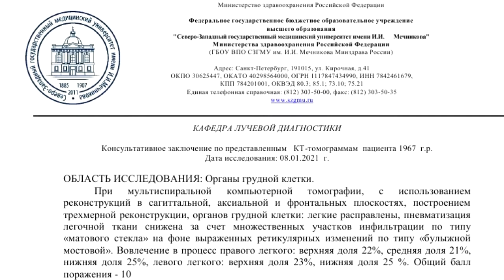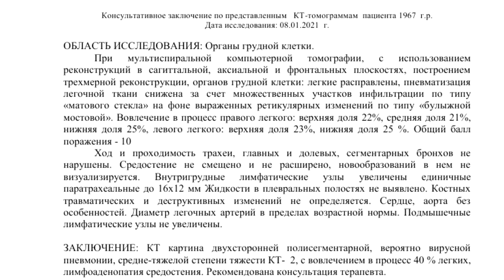ПОРАЖЕНИЕ ЛЕГКИХ 40 процентов на расшифровке КТ грудной клетки. САТУРАЦИЯ легких при пневмонии 96%.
📝 Для исключения ПОРАЖЕНИЯ ЛЕГКИХ 40 процентов при сатурации легких 96% направьте нам заявку для видео расшифровки КТ грудной клетки.
📺 Используйте для создания и загрузки архива с КТ грудной клетки ВИДЕОИНСТРУКЦИИ

👪 Прочитайте ОТЗЫВЫ пациентов , обращавшихся к нам за расшифровкой КТ грудной клетки за 1500 руб. при поражении легких 40 процентов.

🛌 От ПАЦИЕНТА:
"14 ноября заболел коронавирусом. 19 ноября сделал первое КТ - 30-40% поражения легких. 23 ноября лег в больницу, сделали второе КТ - 50-60% поражения легких. 27 ноября - результат КТ аналогичный. 2 декабря - четвертое КТ - 30% поражения легких. 3 декабря выписан из больницы. В настоящее время кашель, отдышка отсутствуют. Сатурация на уровне 96-98%. Чувствую себя отлично. Последнее КТ сделал 8 января."

📩 ЗАКЛЮЧЕНИЕ по КТ грудной клетки стоимостью 1500 руб. мы вышлем на ваш e-mail в течение 2-4 часов.
🎞 ВИДЕО С РАСШИФРОВКОЙ СНИМКОВ КТ грудной клетки по цене 500 руб. как иллюстрацию к основному заключению мы вышлем в течение 12-24 часов при заказе услуги.

При мультиспиральной компьютерной томографии, с использованием реконструкций в сагиттальной, аксиальной и фронтальных плоскостях, построением трехмерной реконструкции, органов грудной клетки: легкие расправлены, пневматизация легочной ткани снижена за счет множественных участков инфильтрации по типу «матового стекла» на фоне выраженных ретикулярных изменений по типу «булыжной мостовой».

Вовлечение в процесс правого легкого: верхняя доля 22%, средняя доля 21%, нижняя доля 25%, левого легкого: верхняя доля 23%, нижняя доля 25 %. Общий балл поражения - 10.

⏩ ЗАКЛЮЧЕНИЕ: КТ картина двухсторонней полисегментарной, вероятно вирусной пневмонии, средне-тяжелой степени тяжести КТ-2, с вовлечением в процесс 40 % легких, лимфаденопатия средостения. Рекомендована консультация терапевта.

📚 ОБРАЗЦЫ ЗАКЛЮЧЕНИЙ КТ грудной клетки при 40 процентов поражения легких и сатурацией 96% при пневмонии на , где с ними можно ознакомиться и скачать.

💬 КОММЕНТАРИЙ врача-рентгенолога:
"Сейчас в легких, на мой взгляд, около 40% поражения. Ситуация сложная, но не критичная. Если самочувствие и сатурация нормальные будут, то с КТ контролем торопиться не стоит.
Лучше сделать его месяцев через шесть, чтобы оценить исход заболевания."

©️ КТ картину двусторонней полисегментарной, вероятно вирусной пневмонии, средне-тяжелой степени тяжести КТ-2, с поражением 40 % легких, описал на КТ второе мнение грудной клетки врач-рентгенолог высшей категории к.м.н. Котов М.А., асс. кафедры лучевой диагностики СЗГМУ им. И.И. Мечникова, главный врач центра КТ «Ами» (г. Санкт-Петербург)

❓ ВОПРОС пациента:
"В тексте расшифровки написано "Вовлечение в процесс правого легкого: верхняя доля 22%, средняя доля 21%, нижняя доля 25%, левого легкого: верхняя доля 23%, нижняя доля 25 %", а в заключении "с вовлечением в процесс 40 % легких". Не объясните почему так?"

☎️ СДЕЛАЙТЕ заказ на пересмотр КТ грудной клетки по тел.

💭 ОТВЕТ к.м.н. Котова М.А.:
"Вовлечение в процесс правого легкого: верхняя доля 22%  - 2 балла, средняя доля 21% - 2 балла, нижняя доля 25% 2 балла,левого легкого: верхняя доля 23% 2 балла, нижняя доля 25 % - так же 2 балла. Общий балл поражения - 10. Легкие состоят из отдельных долей, чем больше долей поражено, тем  хуже - так как внутри доли инфекция распространяется быстрее, чтобы учесть это введен коэффициент 4, итого 10 баллов и коэффициент 4 - получается 40% поражения легких. На мой взгляд эта методика достаточно точна, и позволяет получать схожие результаты у разных врачей, т.е. сделать единую оценку тяжести заболевания.

Расчет поражения легких ведется по степени вовлечения как общего объёма легочной ткани, так и по числу вовлеченных долей (сегментов) легких. Изначально была введена система, с использованием баллов ver1/1,  затем от баллов отошли и официальной рекомендацией стала оценка общей вовлеченности в процесс легочной ткани V-9. Важно понимать, что это исключительно визуальная оценка, аппаратными методами ее не оценить, что вносит определенную путаницу. Поэтому все исследования лучше делать в одном заведении у одного специалиста, для более адекватной оценки динамики изменений."